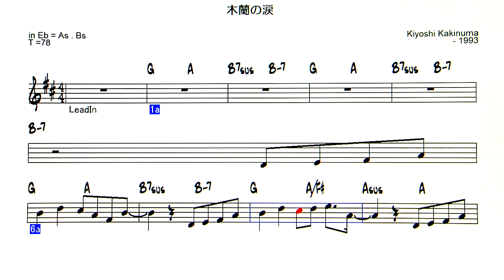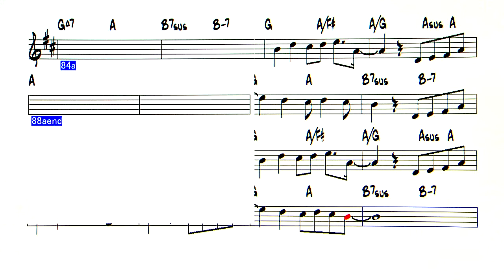JP - 木蘭の涙 - 佐藤竹善 V - ( Eb Instrument )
Backing Track - 木蘭の涙  ( もくれんのなみだ ）
スターダスト・レビューが歌う楽曲。
作詞は山田ひろし。作曲は柿沼清史 - 1993
     Hiroshi Yamada      Kiyoshi Kakinuma
◎ list